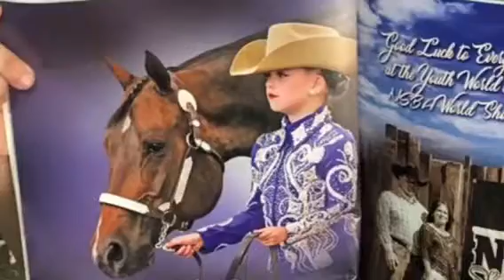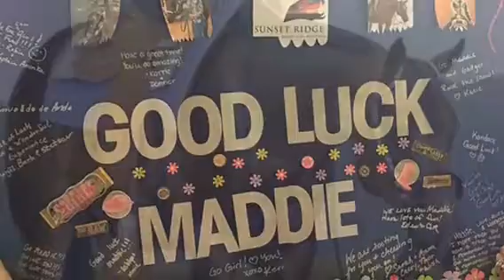NSBA 2017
Maddie Rippeon and
IMA KRYMSUN TOO